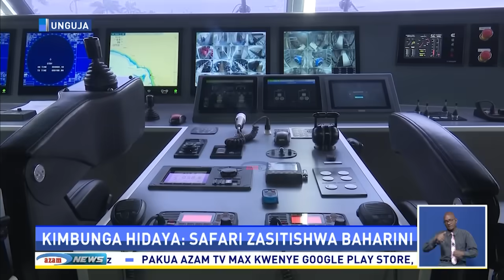Kimbunga Hidaya: Tanzania Bara, Zanzibar zasitisha usafiri wa baharini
Mamlaka za usafiri wa majini za Tanzania Bara na Zanzibar zimesitisha usafiri wa baharini kwa meli na boti zinazofanya safari zake kati ya visiwa vya Unguja, Pemba, Dar es Salam, Mtwara na Lindi kutokana na tahadhari ya kimbunga Hidaya ambacho kinazidi kuikaribia pwani ya Bahari ya Hindi.

Mhariri | John Mbalamwezi